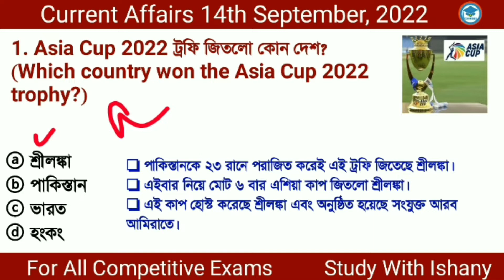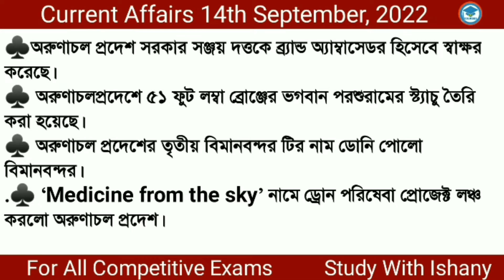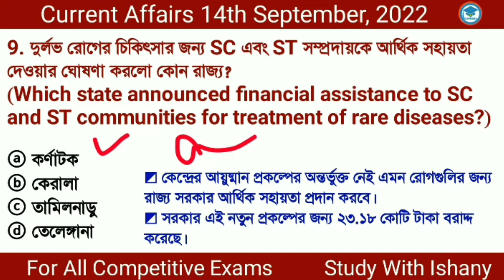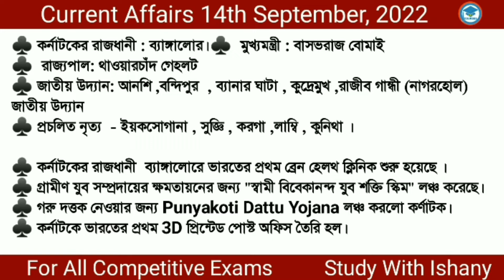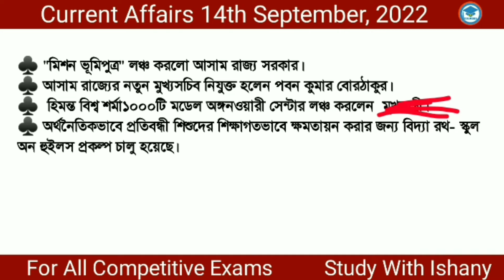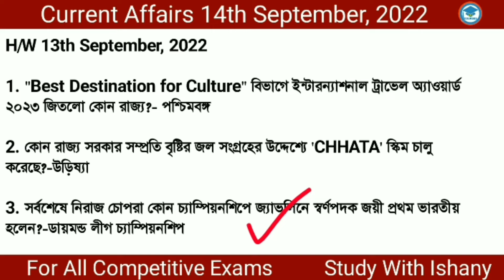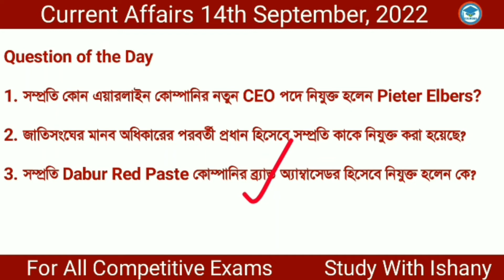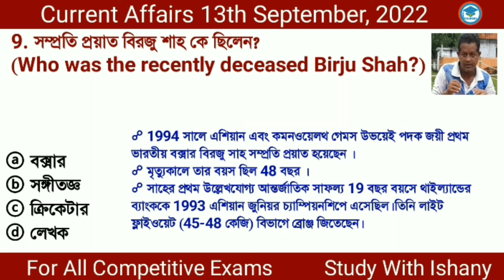Bengali Current Affairs Daily | Daily Current Affairs in Bengali Language | Study With Ishany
Discuss here

*Asia Cup 2022 winner country
*exercise called "Gagan Strike"
*men's singles title at US Open 2022
*Iga Swiatek won the women's singles title at US Open 2022
*2022 Italian F1 Grand Prix

👉 সম্পূর্ণ অগট  মাসের কারেন্ট অ্যাফেয়ার্স এর

কারেন্ট অ্যাফেয়ার্স 2022
todaycurrentaffairs 2022
# 14th_september_current_affairs